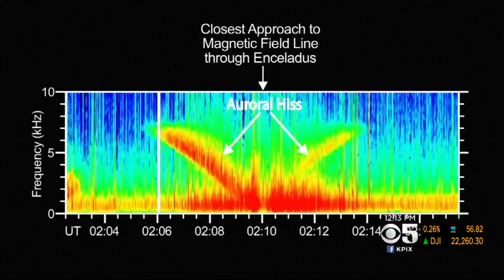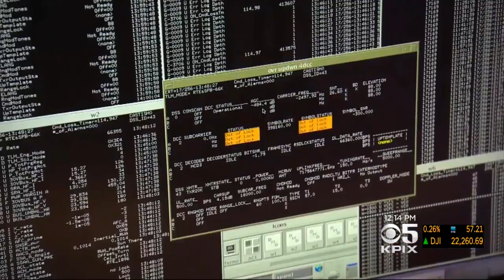Cassini Satellite Ends 13-Year Mission With Fiery Entry Into Saturn's Atmosphere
Jackie Ward reports on NASA's Cassini satellite burning up in Saturn's orbit, ending 13 years of exploration (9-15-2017)